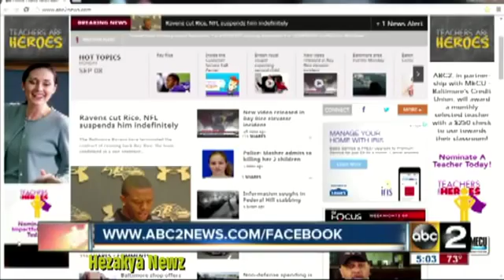Baltimore Restaurant Offers FREE PIZZA In Exchange For RAY RICE Jerseys!!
A Baltimore pizza parlor is offering a free pizza for anyone who turns in a Ray Rice jersey, following the release of a video that showed the altercation between .

Baltimore Ravens fan, and season-ticket holder, Josh Hershovitz says he was stunned when he saw the video released by TMZ of Ray Rice pummeling his .

Dear Lovers of Women, Not Hitting Women, Non Violence and Just Generally Being a Good Person, come trade your Ray Rice Ravens Jersey in for a free .

Hersh's Pizza and Drinks in Baltimore is offering a free pizza to anyone who brings in a Ray Rice jersey. As Mara Montalbano (@maramontalbano) tells us, .